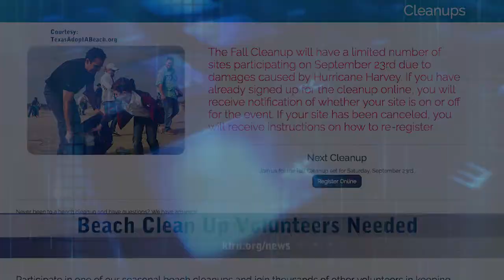Thursday, September 21, 2017 - Update 2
Topics: Tech Leader says SA Long Shot For Amazon HQ, Beach Clean-Up Volunteers Needed